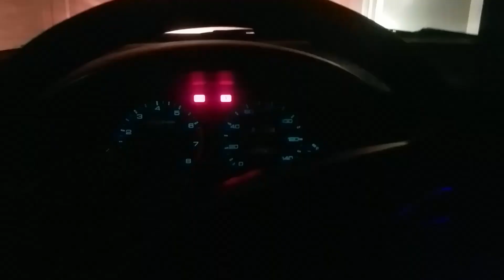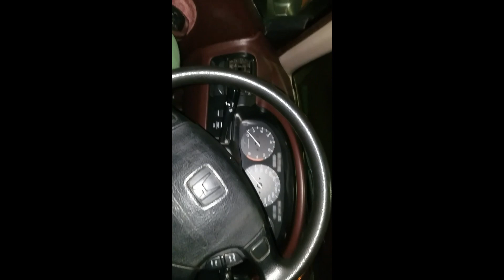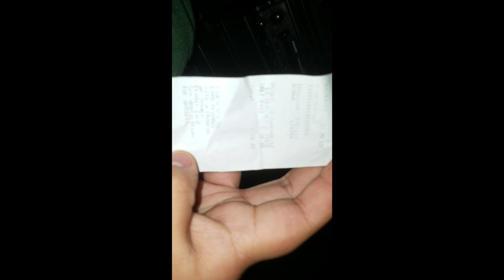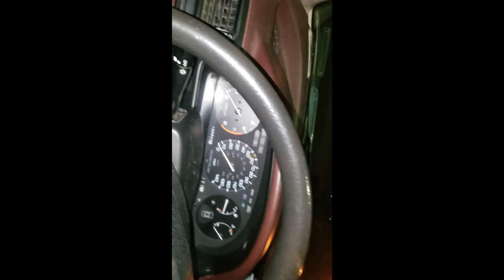What did i buy!??!? CB9 1991 Honda Accord Wagon EX Manual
Welp i bought a 1991 Honda Accord EX Wagon manual!!! for 580$ !!!
i cant wait to paint it swap it with a h23 or budget k swap!! I CANT WAIT!